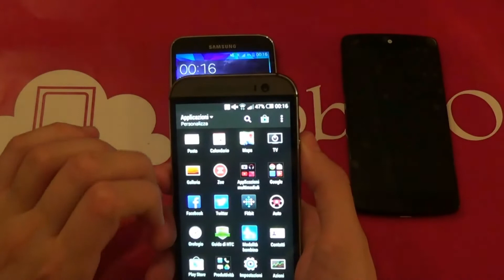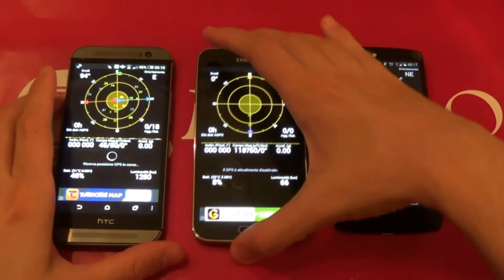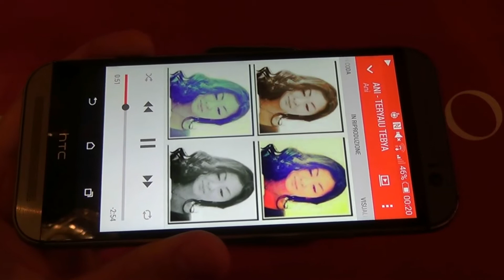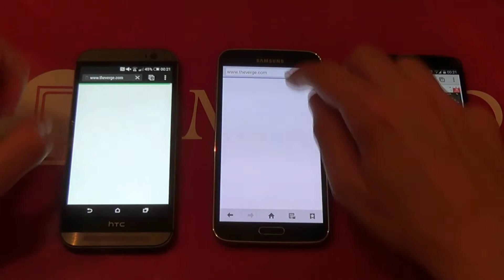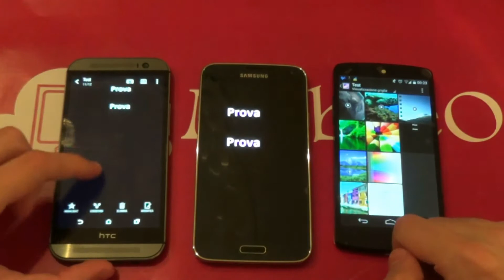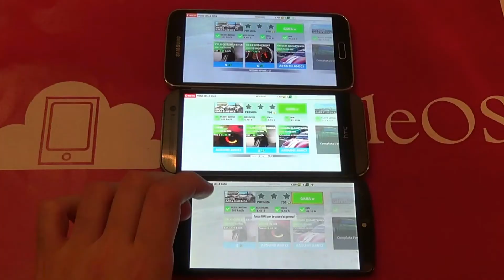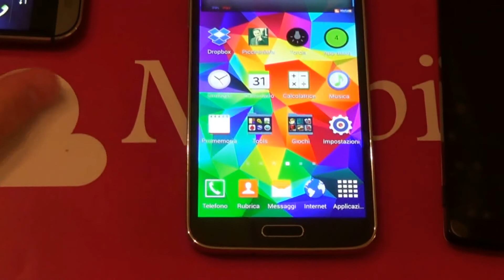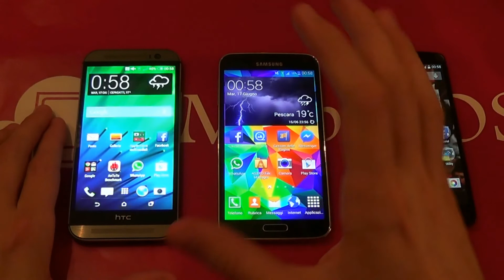Htc One M8 VS Samsung Galaxy S5 VS Google Nexus 5 Confronto Smartphone ITA - MobileOS.it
Htc One M8 VS Samsung Galaxy S5 VS Google Nexus 5 Confronto Smartphone ITA - By Mauro